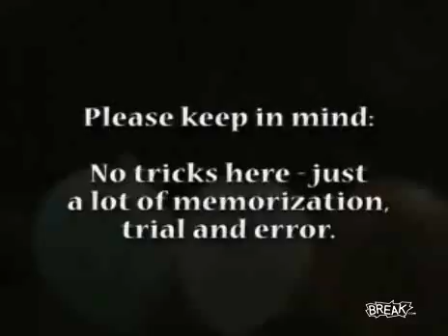Name This Song Video